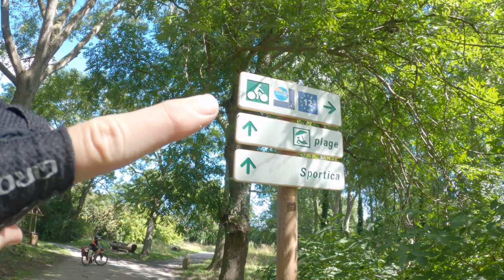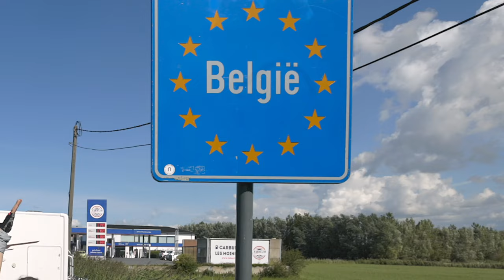Crossing Into Belgium! Bikepacking Across Europe Ep.3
We cross into our 3rd country of our bike trip across Europe, Belgium. Belgium is full of beautiful towns to explore, and we just can't help ourselves as we explore several towns along our route. After another day we bike to Bruges, then head off to Ghent.

Becoming a Patron we have multiple tiers to choose from with various benefits:

Saying "thanks" by buying us a coffee or meal on the road :)

Liz & Alex

About us: We are Liz and Alex, a married couple that makes outdoor adventure and travel videos. We strongly believe that dreams are meant to be pursued, and we hope to motivate others to get outside their comfort zones and do the same. We are full-time nomads and divide up our time between traveling abroad and the other part of the time in our self converted van all the while fitting in loads of outdoor-based adventure along the way! Our goal is to show you amazing places and inspire you to get outside your comfort zone and pursue your dreams...whatever they may be.